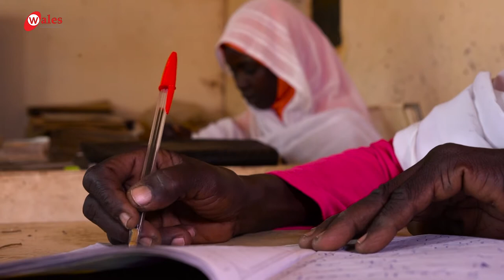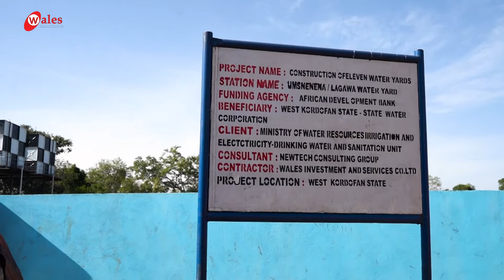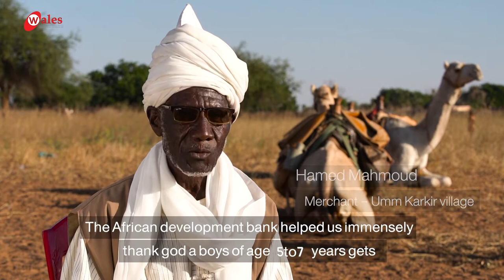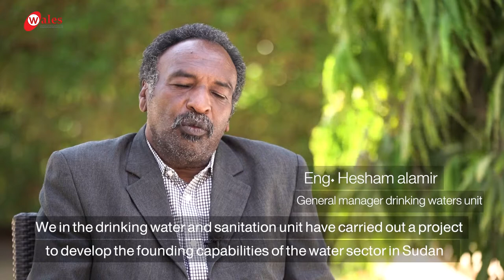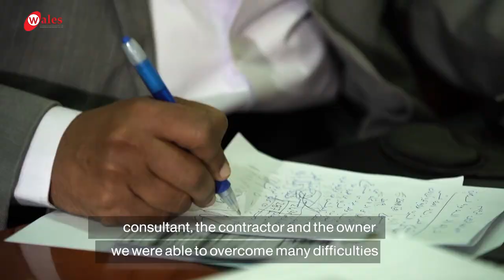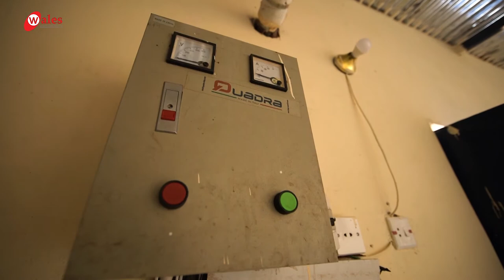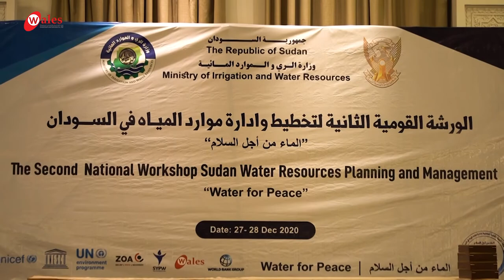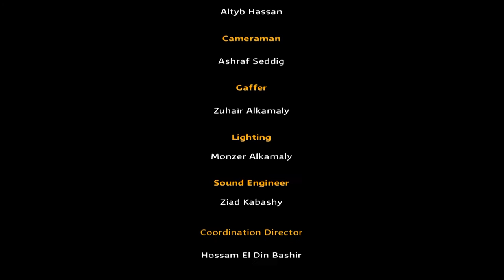Dream Documentary - Wales Company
The dream documentary talks about the impact of the construction of 11 integrated underground well water stations in all the localities of West Kordofan State - Sudan. This project aims to provide drinking water to (11) villages + neighboring villages, for a population of more than 20 thousand people, in addition to providing Animal drinking water, for animal production areas with a total volume exceeding 500 thousand head of cattle, this project is fully financed by the African Development Bank and the advisory group, NewTech Consulting Group and the implementer Wales for investment and services co. Ltd.